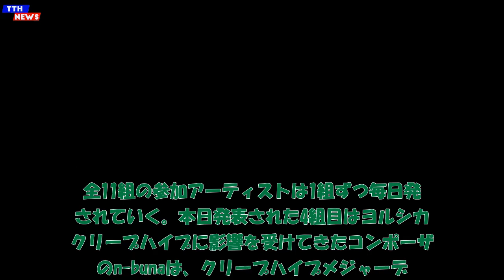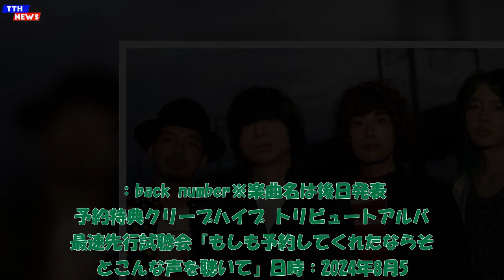TTH- クリープハイプ、全11組参加トリビュートアルバムの発表4組目はヨルシカ